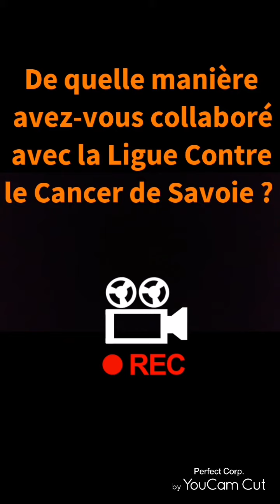La série Plus Belle La Ligue - épisode 3.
La Ligue Contre le Cancer de Savoie propose une série de vidéos dont l'objectif est de faire connaître nos actions de lutte contre le cancer.

La Ligue Contre le Cancer de Savoie lutte contre le cancer au quotidien via ses 4 missions sociales :

- Financement de la Recherche contre le cancer,

- Aide pour les personnes malades et leurs proches,

- Prévention et promotion des dépistages des cancers,

- Plaidoyer en faveur de la lutte contre le cancer.

Découvrez ici Marie Burlet, Volontaire en service civique à la Ligue Contre le Cancer de Savoie en prévention et éducation à la santé.💛